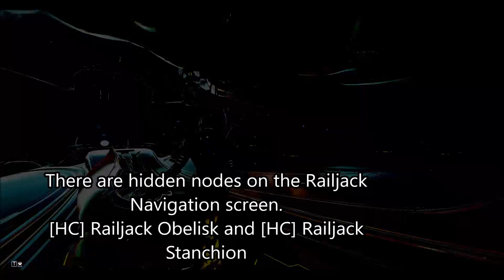Warframe - Secret Hidden (and Non-functional) Railjack Nodes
When looking at Railjack nodes, looking for uncompleted missions, Retvik stumbles across two strange nodes that really shouldn't be there. Of course, Retvik decides to try and visit one of these hidden nodes.

Unfortunately, neither of the nodes actually do anything and just stick you in an infinite loading screen. Oh well.